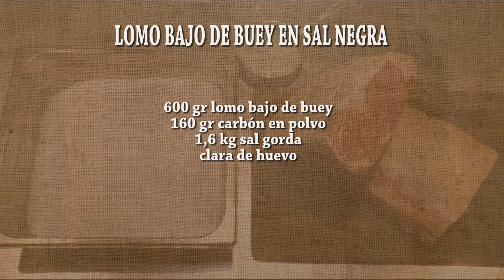WONDERFUL BEEF - FERNANDO DEL CERRO - LOMO DE BUEY A LA SAL NEGRA